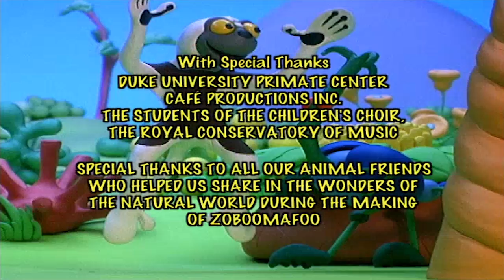🦊 Zoboomafoo 244 | Creature Neighbours | Animal shows for kids | Full Episodes | HD 🦊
It’s treasure hunt time in Animal Junction for the Kratt Brothers, Zoboo and all of their creature neighbours. With the help of two fox kits, Zoboo locates the first piece of the puzzle leading them to the treasure.